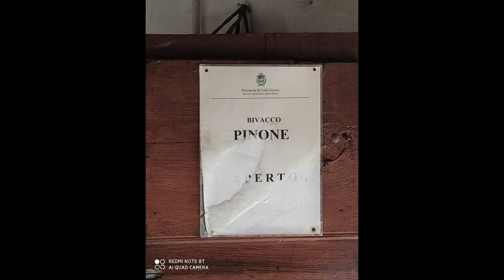Bivacco Pinone Ottobre 2020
Un giro semplice, ma non facile per l'altimetria di 850 metri in 33 km, ma un giro che riempie lo spirito. e anche la pancia!